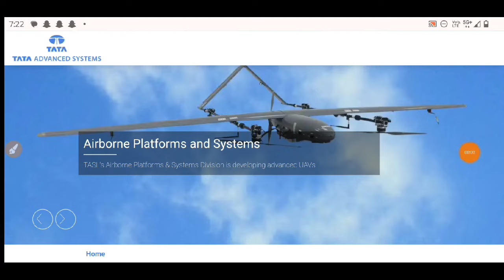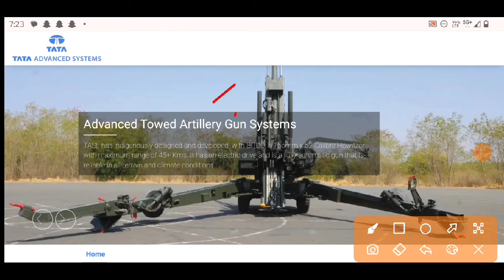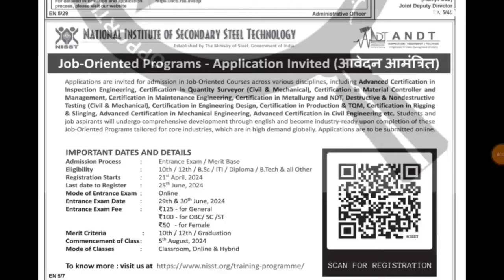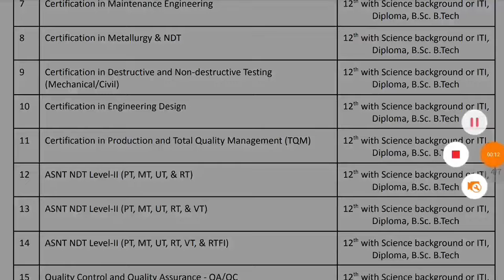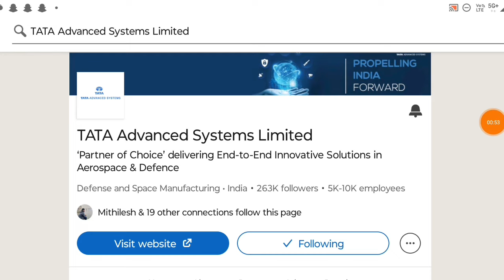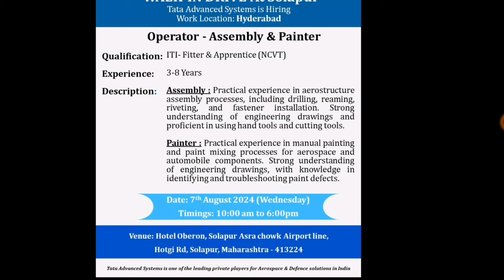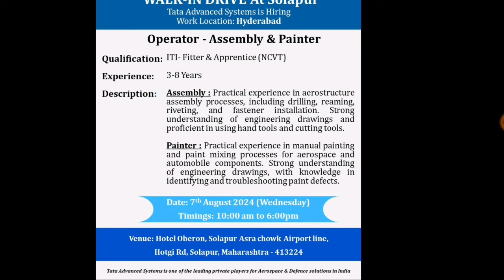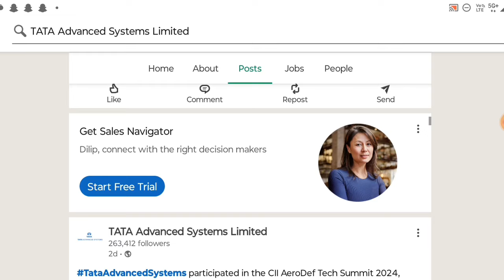TATA में निकली ITI Permanent Jobs Vacancy ✅ Salary: ₹30,000/+| TATA Job's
🔥👉 Government Institute offering Job Oriented Program

📚 Eligibility: 10th / 12th / B.Sc / ITI / Diploma / B.Tech / M.Tech

💰 Entrance Exam Fee:
👉 General: INR 125
👉 OBC/SC/ST: INR 100
👉 Female: INR 50

➡️ Apply Now:-

Tata group Jobs, tata Jobs, tata iti jobs, tata freshers jobs, tata advance system limited iti jobs, tasl recruitment, tasl drdo recruitment

BTech Jobs
ITI Job's 2024
Freshers jobs
Govt Jobs 2024
Engineering jobs
Industrial Job's
Electrical Job's
Private Jobs
MNC jobs
Diploma Jobs
BE/BTech Jobs
Gate Job's
Engineering
Latest Jobs
Technical Jobs
Software engineer jobs
IOCL Recruitment
ONGC Recruitment
BHEL Recruitment
Great Job's
ITI New Apprentice
SAIL Recruitment
TATA Steel Plant Job's
Mechanical Jobs
Civil Engineer Job's
Mining Jobs
Coal India Job's
DRDO Recruitment